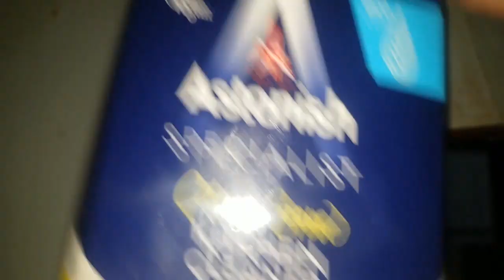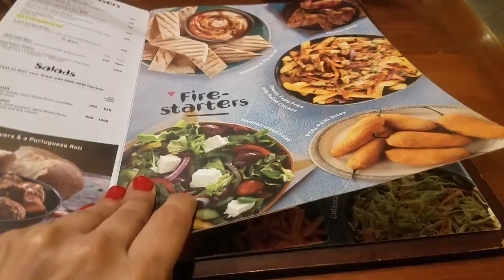a day of my life |beauty tips|recipe|KITCHEN lights installation by Rameen's food n vlogs